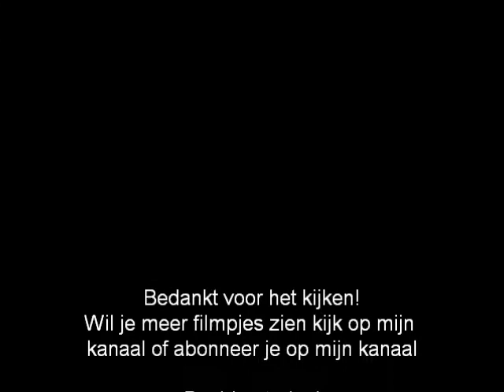A1 AMBU 17-174 ONGEVAL Donk 3206EN Spijkenisse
Hij is vanuit me raam gefilmt. hij was zeer snel.. maar vooraf moesten ze contact leggen met de meldkamer..